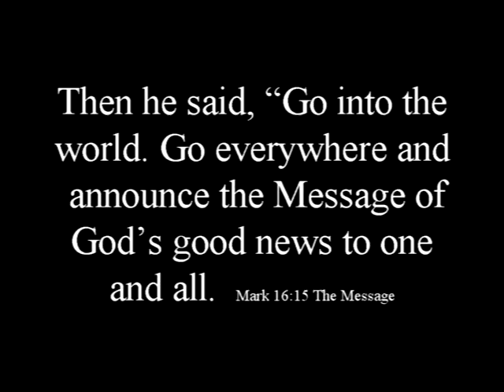July 2016 Missions Trip to Harvest House Philippines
This was a very powerful trip where the Holy Spirit used our ministry team.